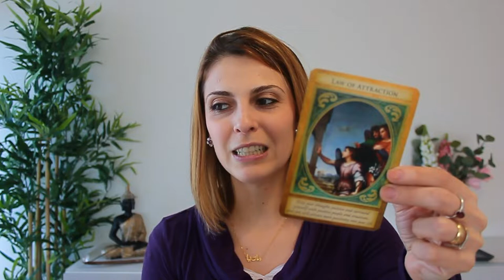Angel Messages For Today | February 18-19, 2019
Here is your Angelic Inspiration for today (February 18-19, 2019)

Whether you are watching it on Monday or Tuesday, learn what the Angels want you to know today with this daily angel guidance carrying the energy for the beginning of this week.

Angelic psychic guidances bring powerful messages from the angels, so why not inviting the Angelic Realm (including the Angels and Archangels)  to be with you and guide you every single day?!

Namaste! 🙏

💜 MARIA MOLINA 💜